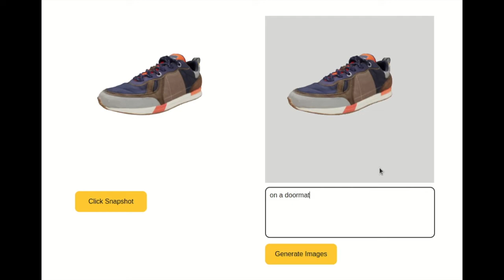Dabble 3D photo studio